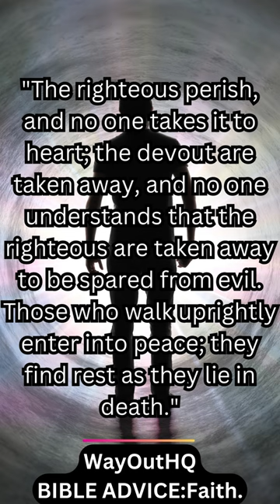Those Who Walk Uprightly Enter Into Peace